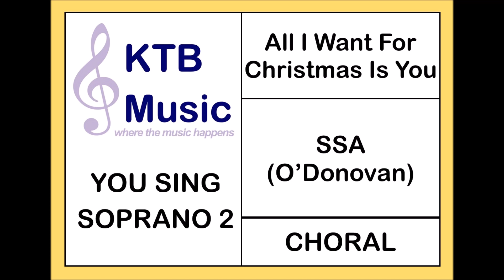All I Want For Christmas Is You (Mariah Carey) SSA Choir [You Sing Soprano 2]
Words and Music by Mariah Carey and Walter Afansieff
Arranged by Matthew O'Donovan for SSA Voices and Piano
Published by Novello Choral Pops (NOV942194)

Would you like to show your appreciation for our videos?
Please note this video has been made for learning purposes only - we do not claim to own the right to any part of the song featured.